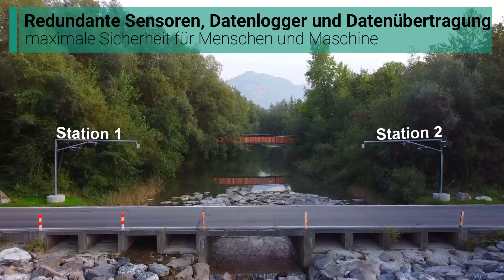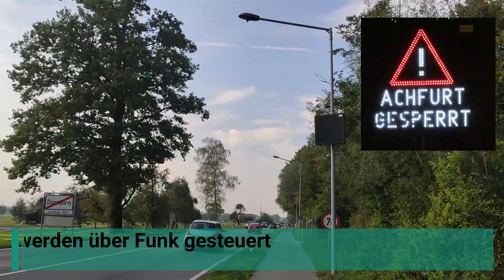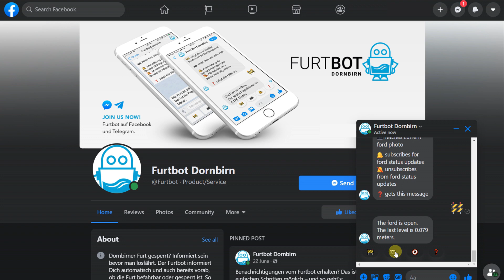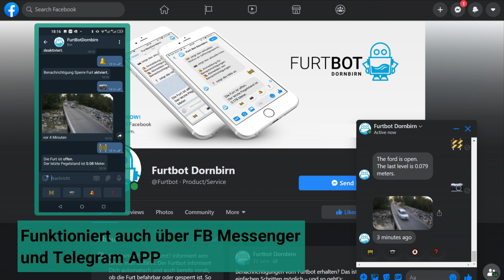Hochwasserüberwachungs- und Verkehrs Leitsystem DE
Wir dir eine unserer Überwachungslösungen vorstellen, um die Verkehrssicherheit auf einer Furt bei Regen- und Hochwasserereignissen zu verbessern. Die Station beschließt, die Straße automatisch zu sperren, wenn der Wasserstand zu hoch ist, und informiert die Rettungsdienste über eine redundante GSM-Verbindung, und die Öffentlichkeit wird automatisch über soziale Medien informiert.